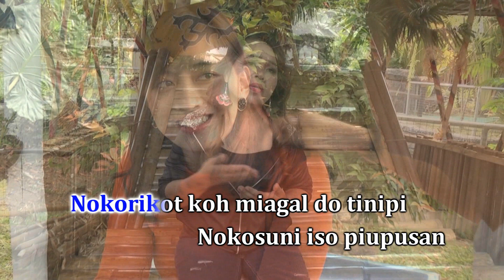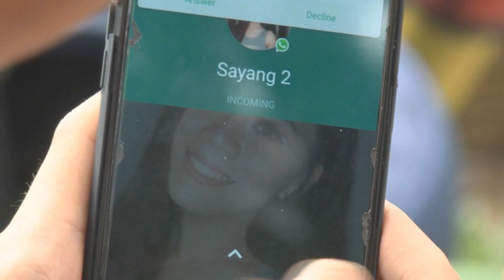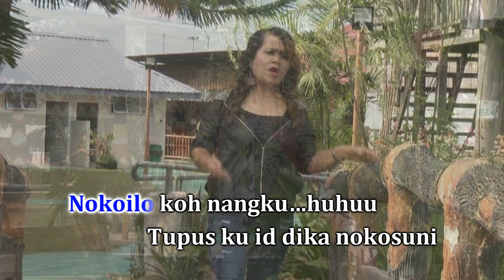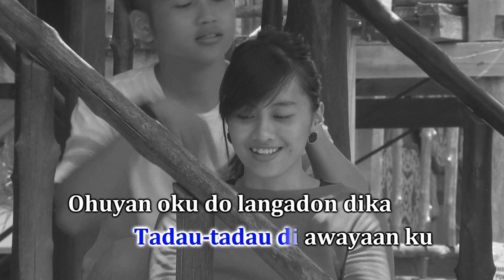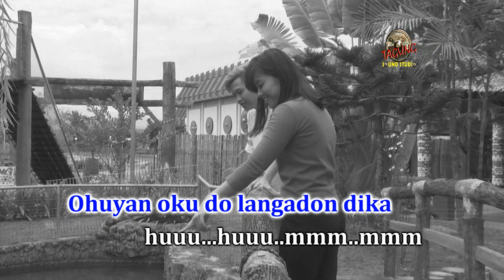KARAOKE AU KITO NODI KOPIGULI .MARY INTIANG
lagu ini di keluar kan 2023 semoga trhibur 😁🙏🏽